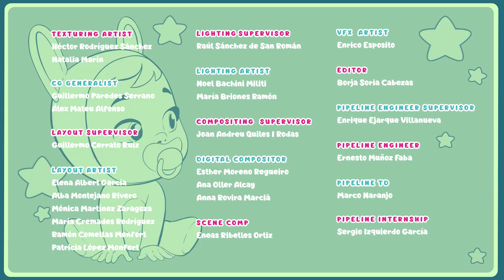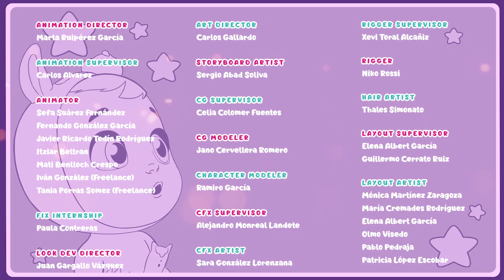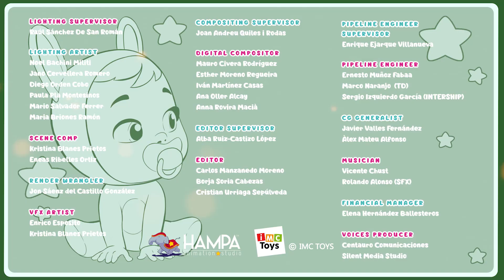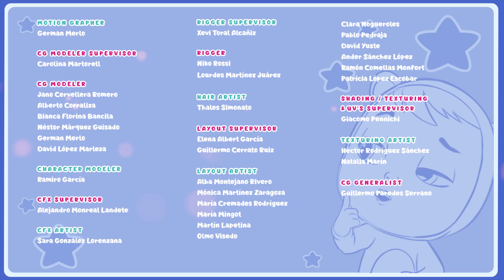⭐ GIORNO 6 ⭐ CALENDARIO DELL'AVVENTO 🎄 NATALE ⛄ CRY BABIES 💧 MAGIC TEARS 💕 CARTONI ANIMATI ITALIANO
🎄⛄ Nuovo calendario dell'Avvento di Santa Claus! Così i vostri piccoli avranno un piccolo regalo ogni giorno fino a Natale. E...stiamo preparandone uno anche sul nostro instagram... Restate sintonizzati!